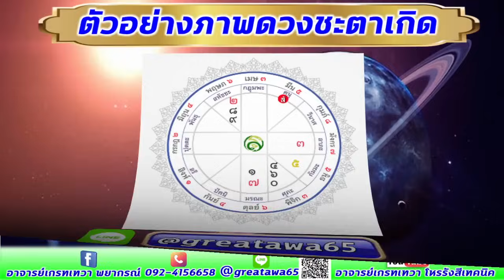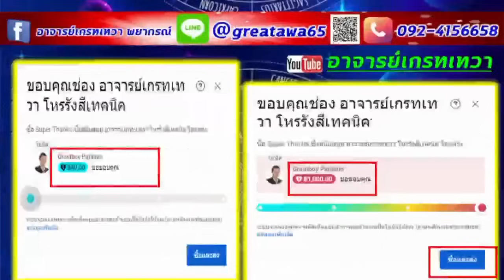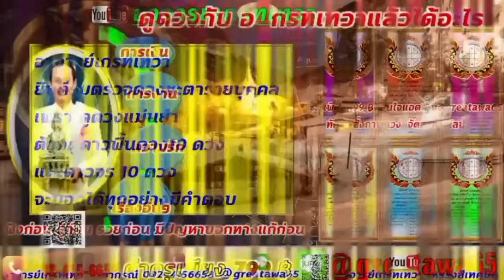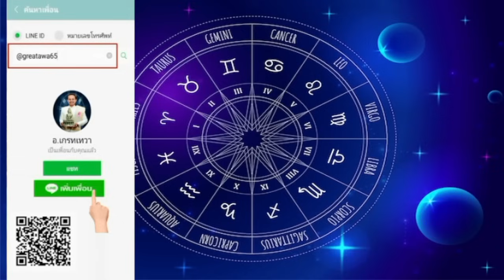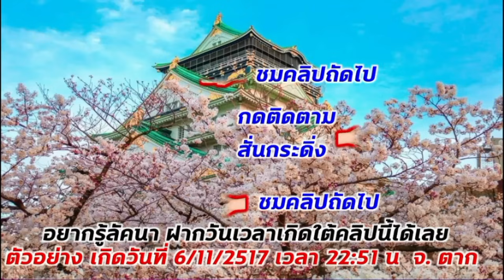ดาวอังคาร ๓ เทวีโชค&เกษตราธิบดีได้เงินรวยจากไหนดูแบบดาวกระทบดาวแม่นยำ ชัดเจน#ดวง#ราศีมีน